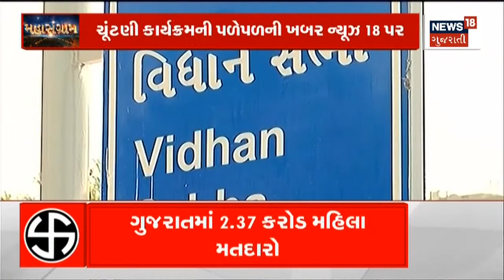Gujarat election 2022news | ચૂંટણીનું રણશિંગુ ફુંકાયું | election update | Gujarat news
All political parties are alert, the dates will be announced today

તમામ રાજકીય પક્ષ થયા સતર્ક, તારીખો આજે થશે જાહેર